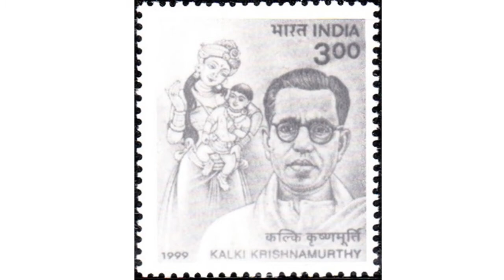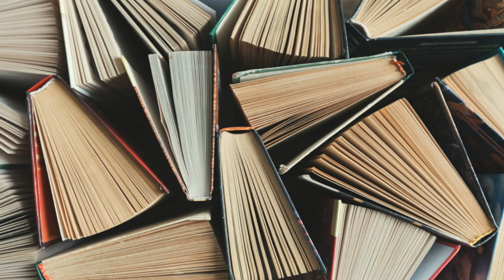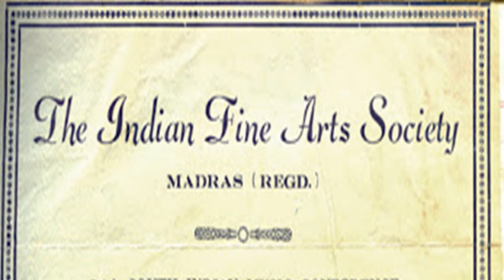பொன்னியின் செல்வன் தந்த நாயகன் | அமரர் கல்கி | தமிழ் | Tamil | தினம் ஒரு தகவல்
The story of the great writer who gave us  the Great novel Ponniyin Selvan.

When information met story telling "Kadhai Maalai" was born.
Feeling desperate ?Listen to our inspirational stories.
Want to gain some knowledge ? Have a look at our informative videos.
Want to look back at the past? Watch our history videos.
Want some entertainment? Well then watch any of our videos.
Our motto is to spread knowledge and positivity through entertainment.